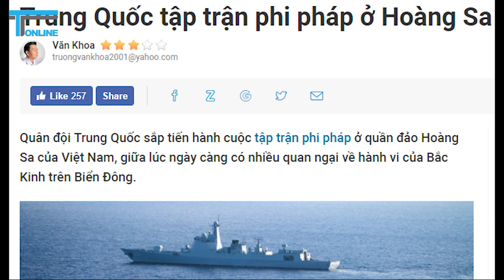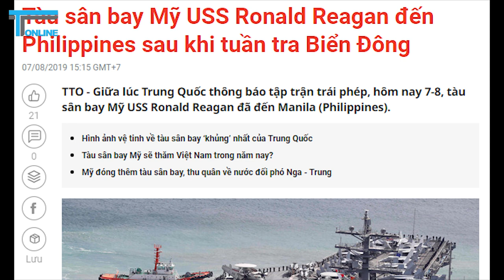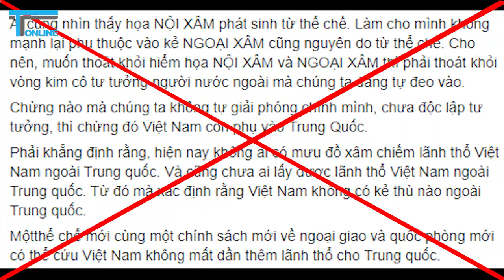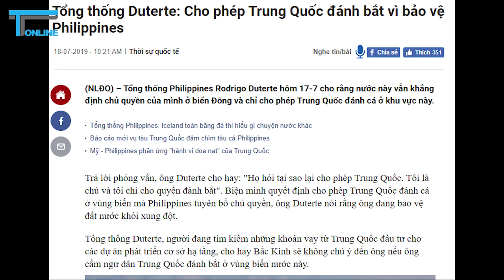Bàn trào lưu đòi “thân Mỹ thoát Trung” của đám đệ tử VOICE và zân chủ Việt